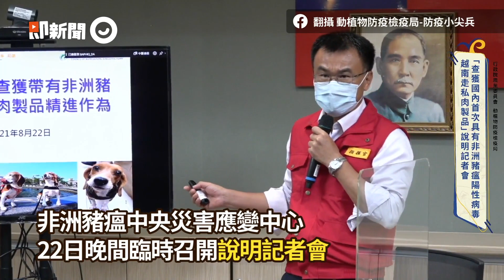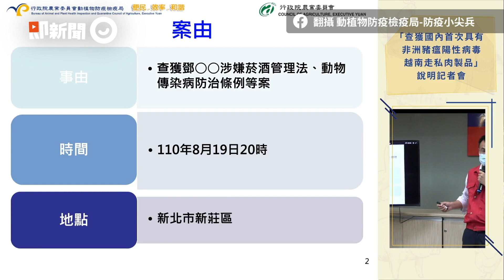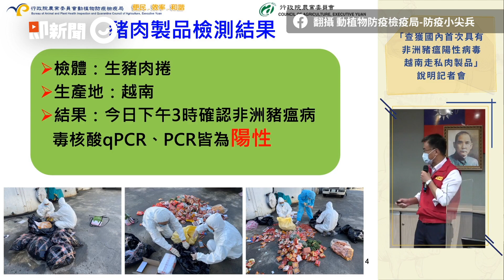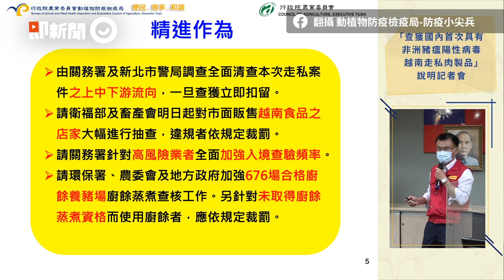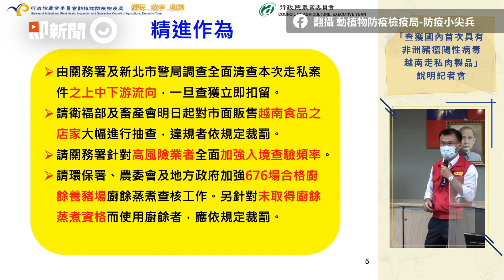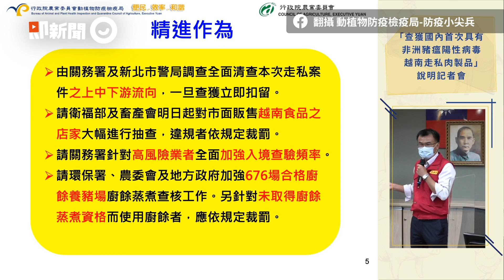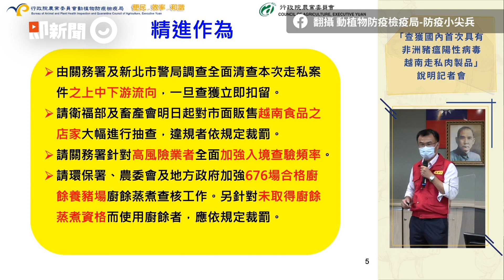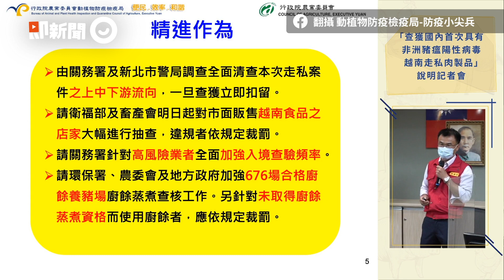走私「香腸火腿」驗出非洲豬瘟 越籍女帶71.786kg肉品全遭銷毀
影片來源：應變中心 提供、翻攝 動植物防疫檢疫局-防疫小尖兵